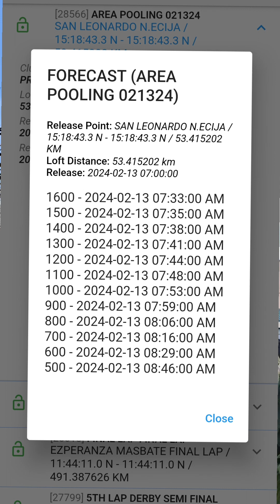53km club training/pooling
follow me in my fb page : maloftpet